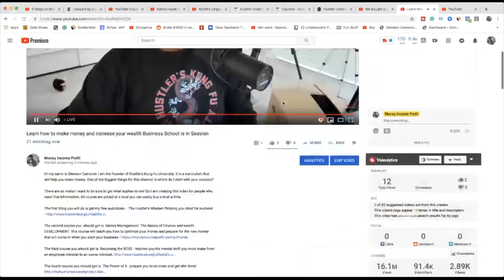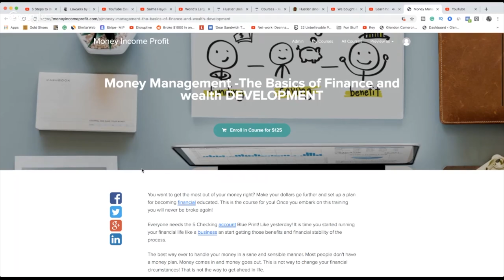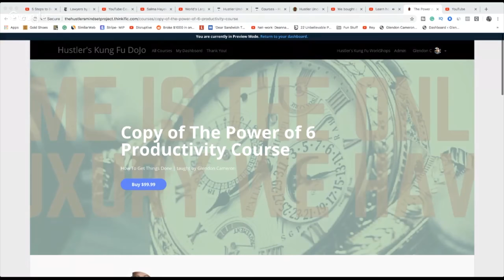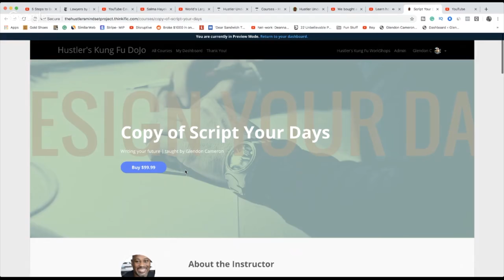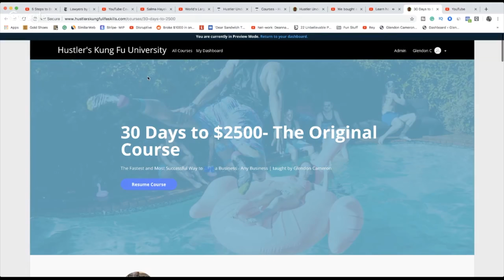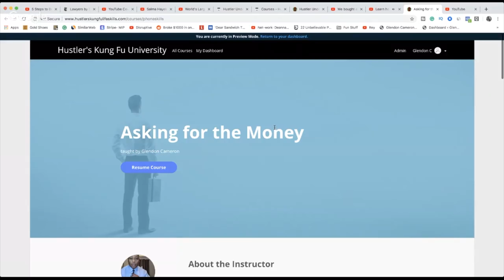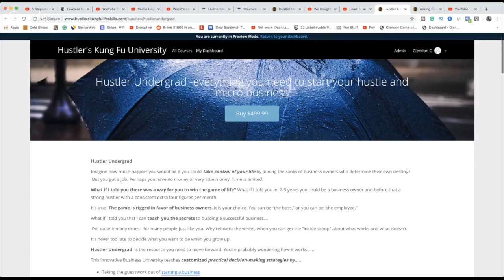Story Time The Story of Bobby a Racist on the Storage Auction Trail the art of COMPETITION